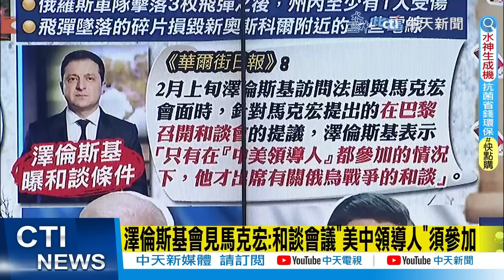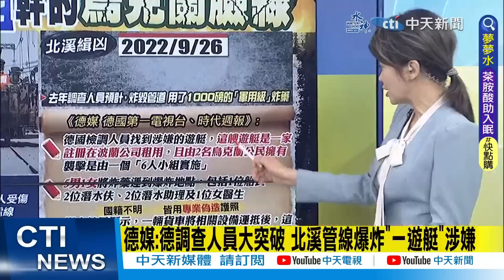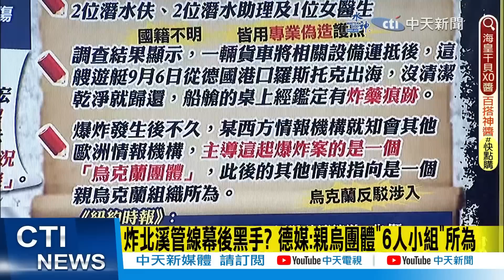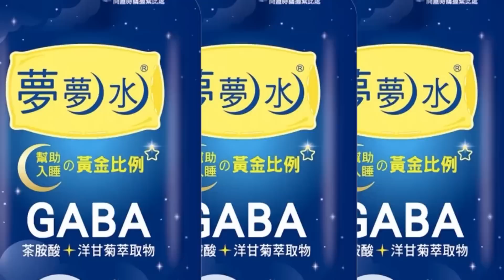【盧秀芳辣晚報】最新! 澤倫斯基拋"這和談條件" 嚇壞拜登 @中天新聞CtiNews 精華版